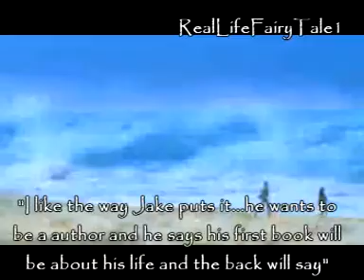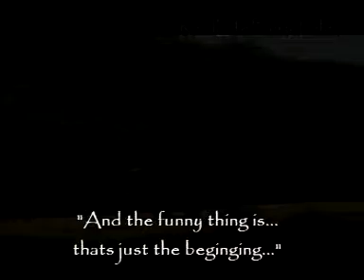What I never told you TRAILER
PLEASE READ!! IMPORTANT QUESTION

Coming June 5th!
Its all in the video really.
I'm going to be finishing Single of the week, Real Life Fairytale, and Small Town USA before this one starts :)
but my big question is! I think I'm going to do this one with the words on the screen...like the video? Or should I make the story in the description box you pick! Leave a comment letting me now which